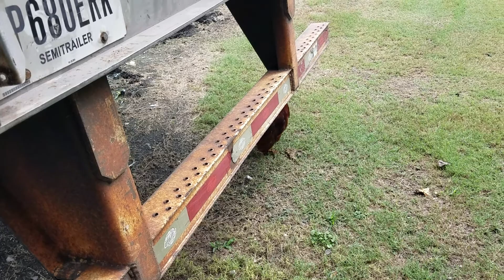Chicken truckin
Hauling freight with my Rooster